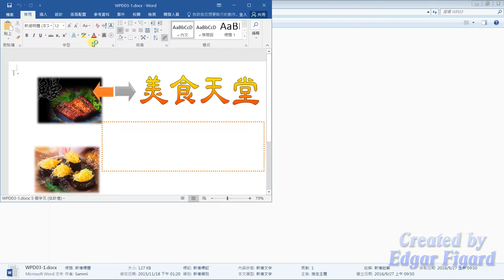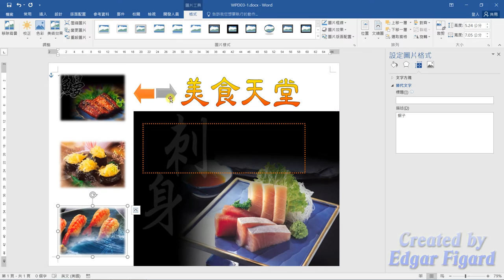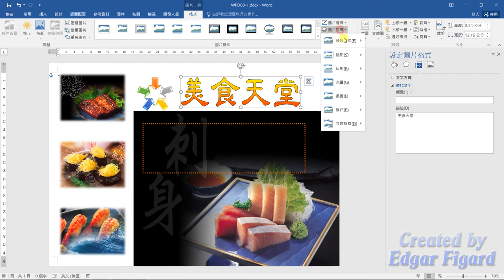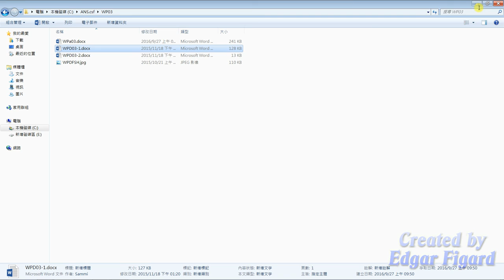TQC Word 2016動態解題示範 - 303 美食天堂